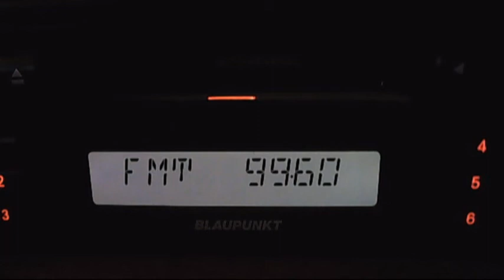fm dx mix hr botev versus pro fm 99,6 veliko tarnovo 11:18